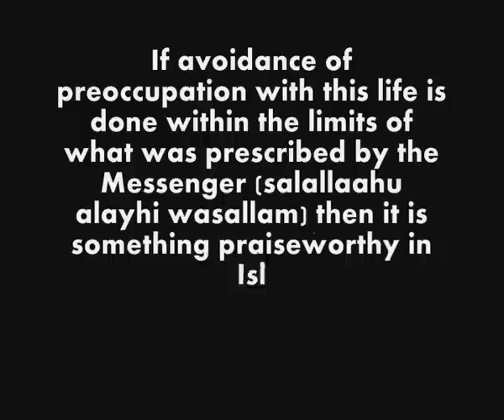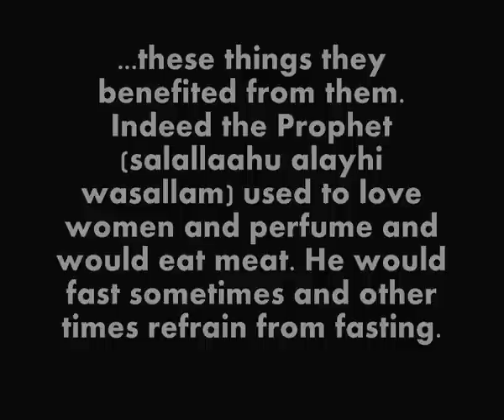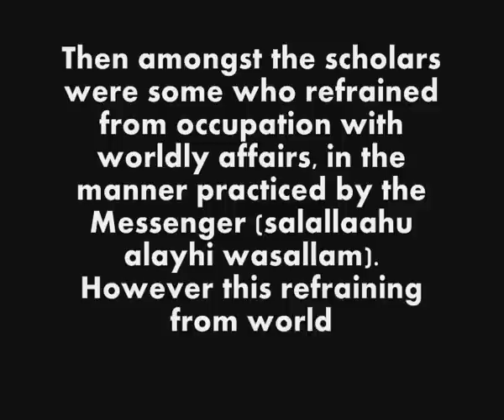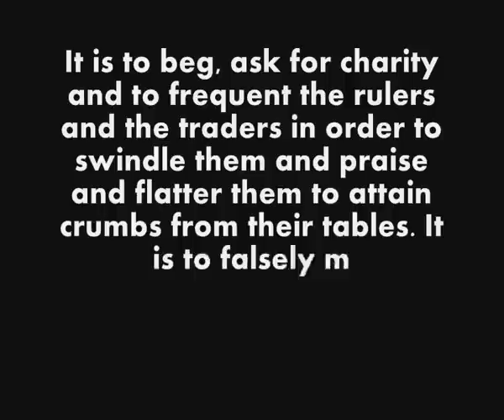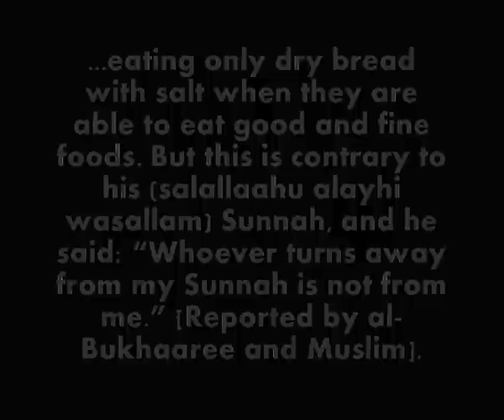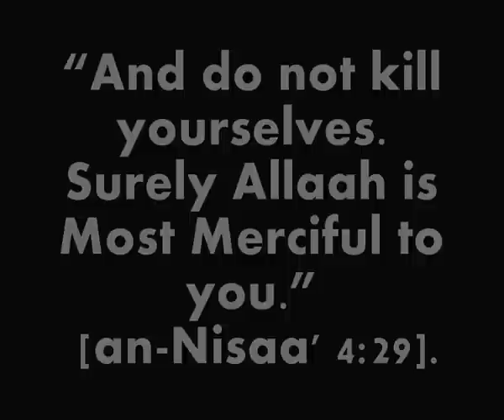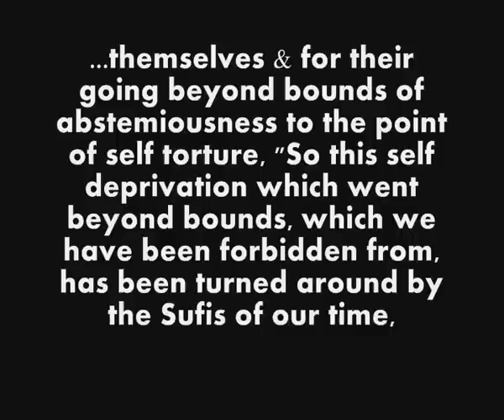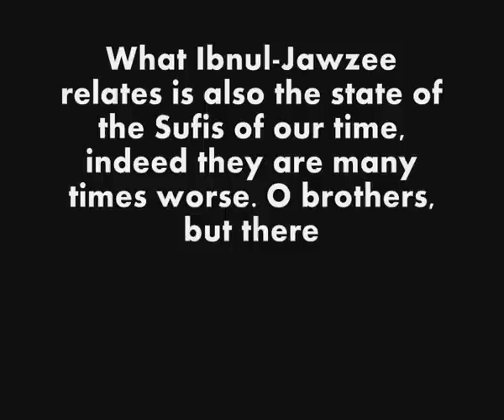The Reality of Sufism in Light of the Quran & Sunnah - Part 6 - Difference Between Zuhd & Sufism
Part 6 - The Difference Between Zuhd (Abstemiousness) & Sufism